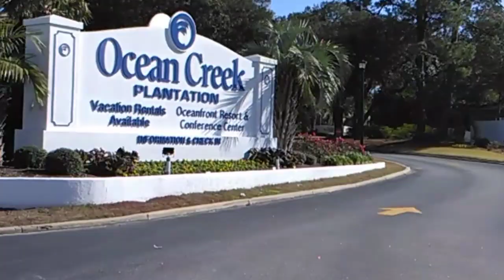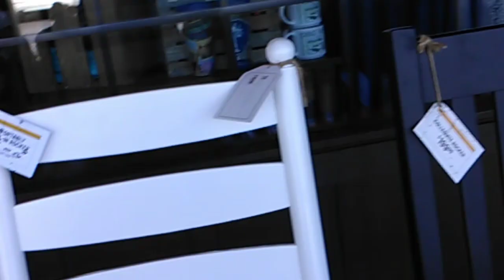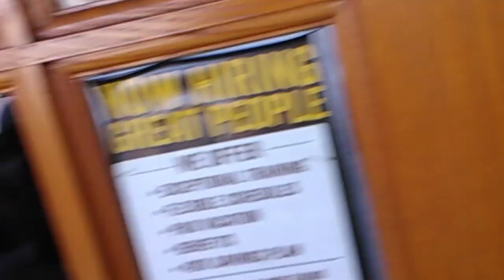Mrytle beach cracker barrel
Good food & a game of checkers